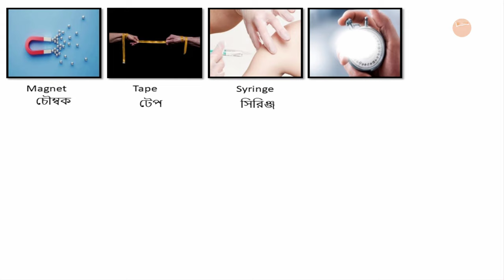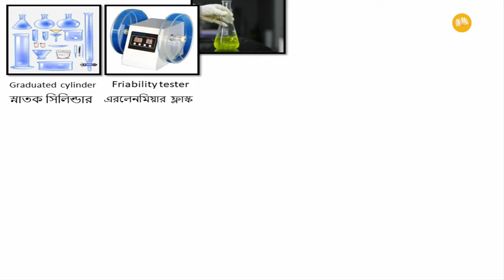Laboratory Equipment Names List of Laboratory Equipment in English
Laboratory Equipment Names
equipment in english
lab equipment names and pictures pdf
lab equipment names and pictures
lab instruments name list
biology lab equipment names and pictures
laboratory equipment list pdf
laboratory equipment and their uses
laboratory equipment pdf
types of laboratory instruments
pipette
bunsen burner
beaker
incubator
Erlenmeyer flask
microscope
test tube
autoclave
centrifuge
fume hood
ph meter
analytical balance
evaporating dish
petri dish
funnel
florence flask
roundbot flask
carboy